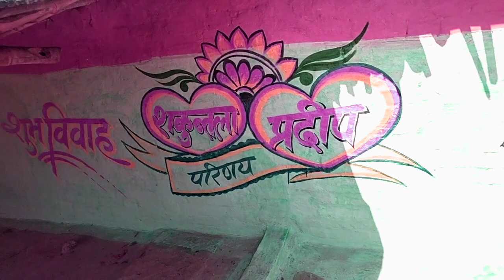marriase art new || new sadi painting || veeru art gallery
your queries 📙📙
marriage art
marriage painting
wall painting
new marriage design
new marriage painting
art anshu
rakhi sawant ki sadi
rakhi sawant boyfriend
rakhi sawant nikah video
rakhi sawant marriage photos
rakhi sawant husband
rakhi sawant and adil khan wedding
rakhi sawant wedding
nigerian movies
rakhi sawant marriage video
rakhi sawant married adil khan
rakhi sawant marriage
rakhi sawant new video
rakhi sawant interview
rakhi sawant adil khan
sajal aly drama
wedding art
illuminati conspiracy theory resurfaces with new information
marriage art painting images
marriage art painting
marriage art new
marriage art dina art
marriage art design
indian marriage wall painting ideas dina art
indian marriage wall painting dina art
indian marriage art dina art
beautiful marriage art
marriage art writing painting
marriage painting design
brattapayan art design video
maa arts angul
2023 new design painting video
3d printing video all
new design ganesh art's video
wedding art design ganesh video
marriage new arts video
new design art
new design marriage ganesha arts painting video||wedding arts video||brattapayan art||maaartsangul
marriage design
2023 new marriage painting || art anshu...
marriage art.new design.making.wall
2023 new marriage design || marriage painting || art anshu...
2023 new marriage painting
2023 new marriage design
new design marriage painting | marriage painting | art anshu...
new design marriage art
shubh bivah painting arts
new design
2023 marriage painting
wedding art 2023
new junior art
new marriage painting || new marriage design || art anshu...
wallpaper painter
major art studio
water colour painting
amazing art
viral video
borigumma
wall design
artist
viral shorts
youtube video
youtube short
jiten art and craft
watercolor painting
indian artist
trending short
trending video
shorts
marriage painting art
jeypore art
jeypore university
shortsfeed
short
jay z's reputation takes another hit with latest revelation
music industry secrets exposed by former insiders
marriage art wall painting
beyoncé's dad speaks out about controversial topic
jay z accused of being a 'devil worshipper' and 'manipulator'
mathew knowles reveals shocking information about jay z
beyoncé's dad speaks on new terrifying revelations about jay z
film streak
just in
entertainment
hollywood news
celebrity news
spill
house update vlog
valeria lipovetsky house update
valeria house update
house update
valeria miami move
valeria and gary lipovetsky
valeria and gary
moving vlog miami
moving vlog
home renovation vlog
renovation vlog
home vlog
home reno vlog
valeria age gap
age gap
valeria lipovetsky age gap
valeria lipovetsky miami
valeria miami
valeria lipovetsky home
valeria home
mom of three
fashion
model
valeria lipovetsky
sisters act season 1
gorgina ibe
uju okoli movies
sisters act
sisters act nigerian movie
2023 nollywood movie
2023 nigerian movie
2023 latest nollywood movie
top nollywood movies
2022 latest nollywood movies
latest nollywood movies 2022
nollywood full movies
nollywood movies
nollywoodpicturestv 2022
latest yoruba movies 2022
african movies latest
nigerian movies latest
2022 nigerian movies
nigerian movies 2022
nollywoodpicturestv
uduak isong movies
void nigerian movie
mofe duncan movies
kiss and tell
bimbo ademoye
9jarocks movies
personal assistant
special jollof nigerian movie
darima's dilemma
latest nigerian movies
koraput university